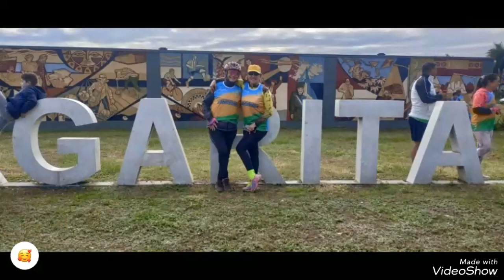Estamos de paso en este planeta,vivir es nuestra prioridad 😃